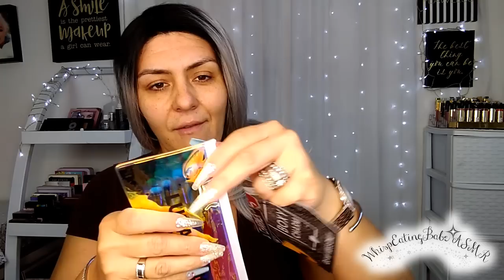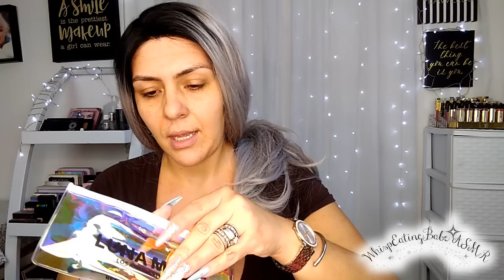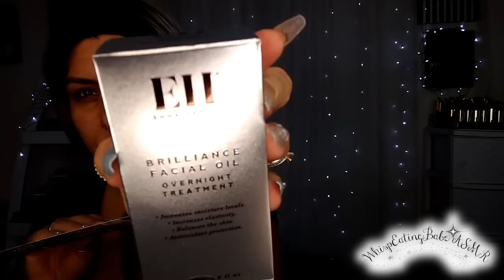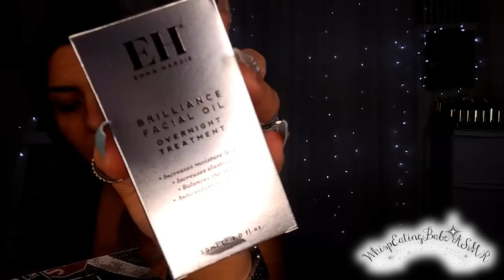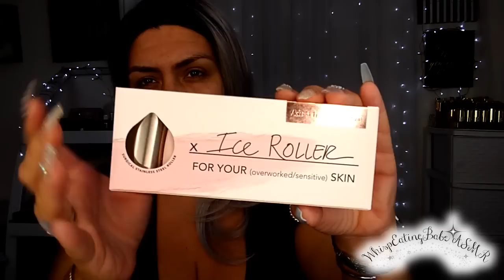ASMR (GRWM Doing My Makeup) Whisper Chewing Gum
Hey my beautiful people! Im Jackie (WhispEating Babe) Welcome!

Hello my beautiful, hope you all are staying safe & healthy! Today's video I am doing my makeup and showing you a comparison between the regular monthly Boxycharm subscription box, PLUS their premium box! Hope you all enjoy, learn and most importantly RELAX & UNWIND! xoxo

TIKTOK: WhispEatingBabeASMR or (ASMRGlamJackie) both should work!
Facebook: Glam Jackie Makeup & Beauty